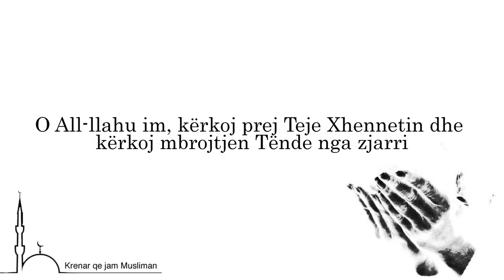Ai që thotë gjatë ditës shtatë herë...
I Dërguari i All-llahut, Muhammedi (sal-lAll-llahu ‘alejhi
ues-sel-lem) ka thënë: Ai që thotë gjatë ditës shtatë herë:
All-llahumme inni es’elukel-Xhenneh, ue e’udhu bike minen-nar.
(O All-llahu im, kërkoj prej Teje Xhennetin dhe kërkoj mbrojtjen Tënde nga zjarri)…atëherë Xhenneti lëvizë dhe thotë: O Zot, bëje prej banorëve të mi.…ndërsa Xhehennemi thotë: O Zot, mos e bjer kurrë tek unë. (Transmeton Buhariu Allahu e meshiroft. )